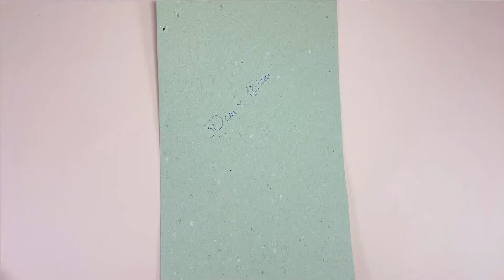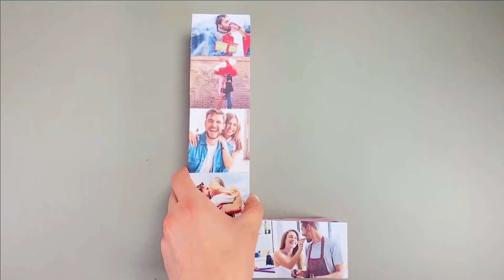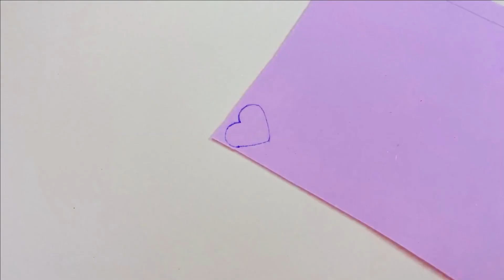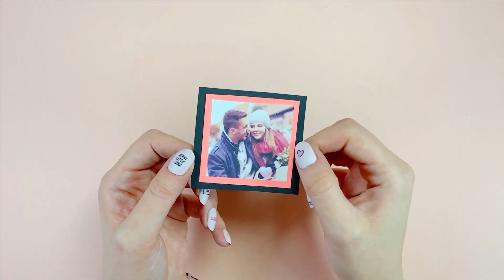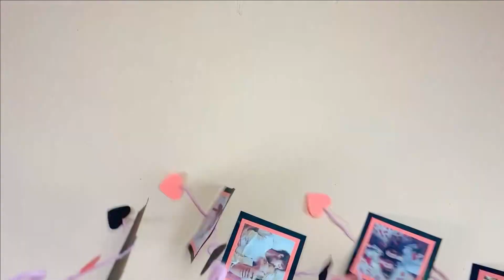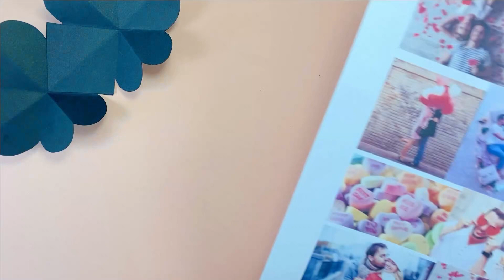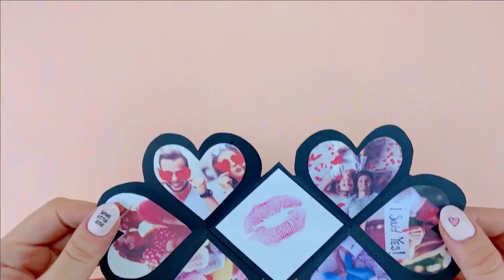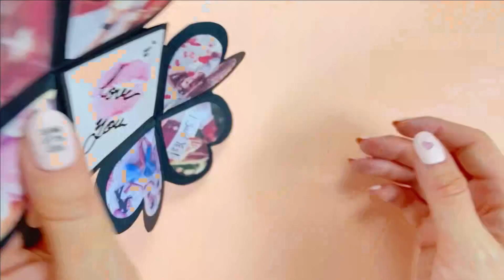15 KENDİN YAP SEVGİLİLER GÜNÜ DEKOR FİKİRLERİ - UCUZ VE KOLAY ODA DEKORLARI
15 KENDİN YAP SEVGİLİLER GÜNÜ DEKOR FİKİRLERİ - UCUZ VE KOLAY ODA DEKORLARI
Herkese merhaba. Bu kanalda  kızların beğeneceği kendin yap içeriklerini sizlerle paylaşıyoruz.  Siz de videolarımızı izleyerek evinizde kolayca kendinize yeni şeyler yapabilirsiniz. Ayrıca videolarımıza yorum yaparsanız da çok memnun oluruz. Hepinize sevgiler. :)